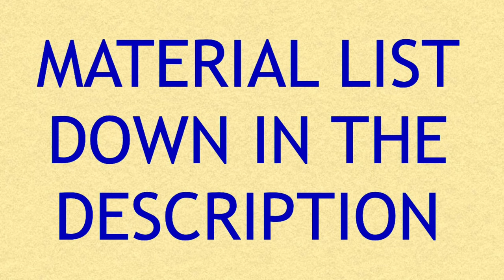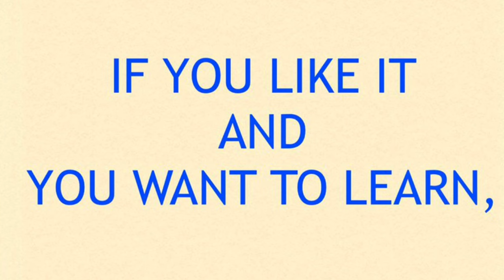Aged beaded necklace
In this video tutorial I show you how to make an original adjustable necklace using the aged polymer clay beads that I showed you in a previous video. I hope you like it!!

MATERIALS:

- 7 polymer clay aged beads
- purple polymer clay
- 1mm waxed polyester thread: 1 thread of 80 cm and one thread of 18 cm
- Pasta machine or sheeter
- Acrylic roller
- 7mm, 9mm, 11mm and 13mm round cutters
- Texture sponge

The Inner Sound by Jesse Gallagher